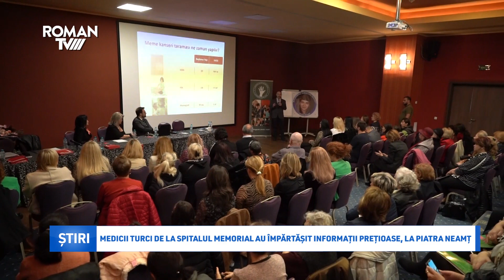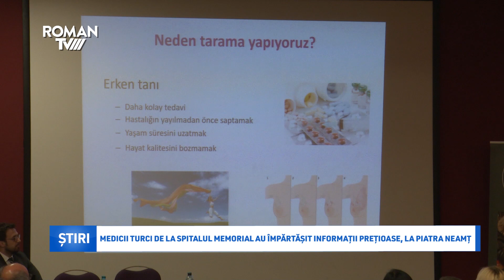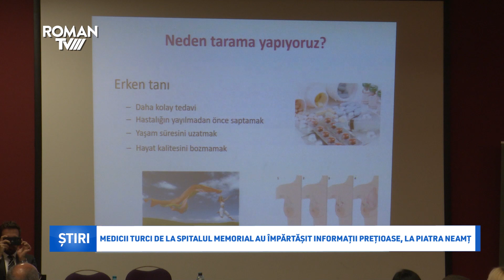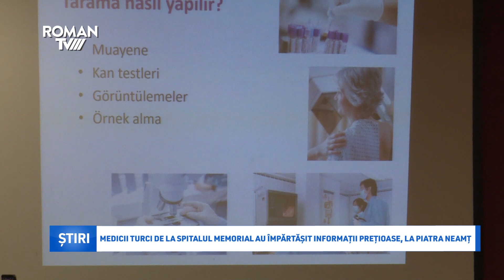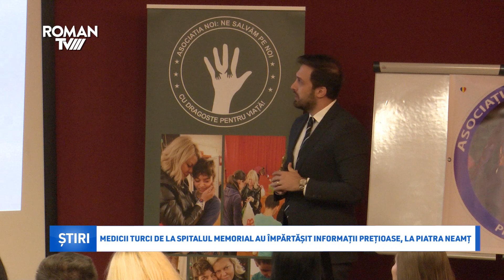Medicii turci de la Spitalul Memorial au împărtășit informații prețioase, la Piatra Neamț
În cadrul unei conferințe inedite care a avut loc la Piatra Neamț, medici consacrați de la Spitalul Memorial din Istanbul au împărtășit din experiența lor celor prezenți la eveniment. Doctor Fatih Aydogan și doctor Yusuf Emre Uzun, specializați în Oncologie și în Medicină Internă au prezentat idei clare despre cele două ramuri, bazându-se pe experiența vastă pe care o au, dar și pe cazurile pe care le-au întâlnit de-a lungul carierei. La eveniment au fost prezente jurnalista Gabriela Voinea, președintele Asociației "Noi ne salvăm pe noi" din București, asistent social Carmen Suciu de la Asociația "Născută înger" Piatra Neamț, doctor Daniela Marcoci - director adjunct al Direcției de Sănătate Publică Neamț, profesor Florentina Moise - inspector școlar general la Inspectoratul Școlar Județean Neamț.